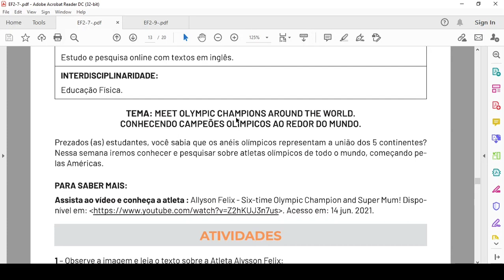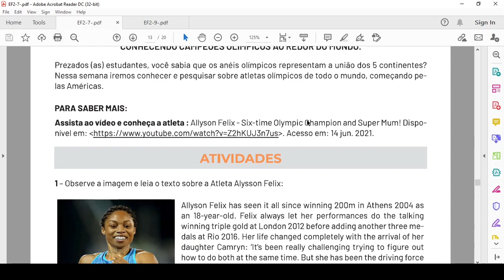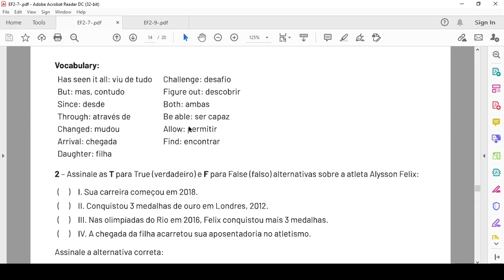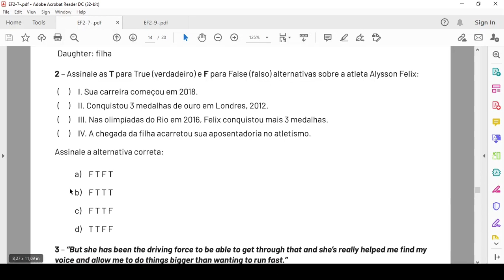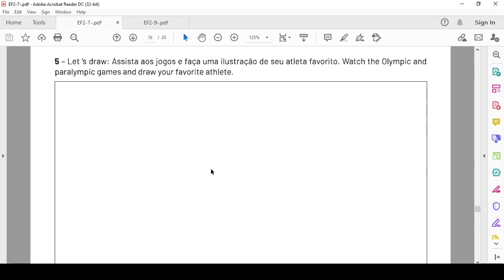PET 3 Inglês - Semana 5 - 7º ano (2021)